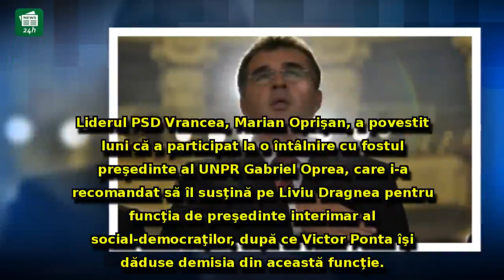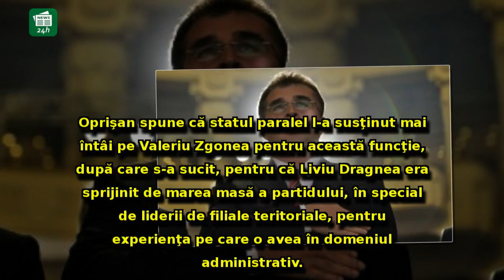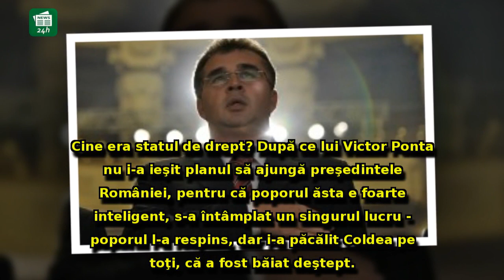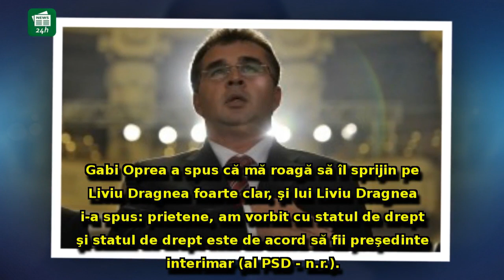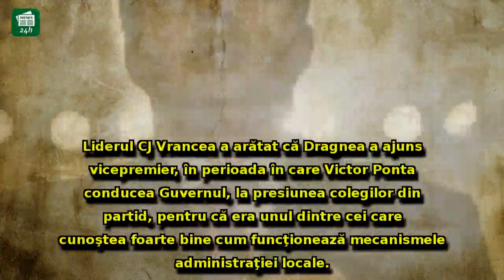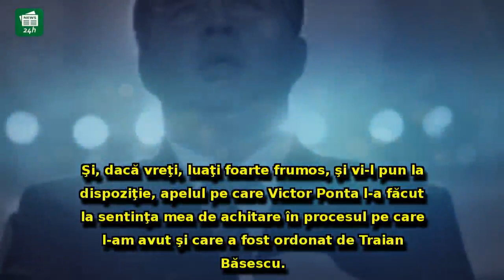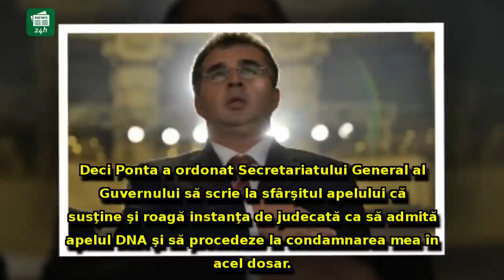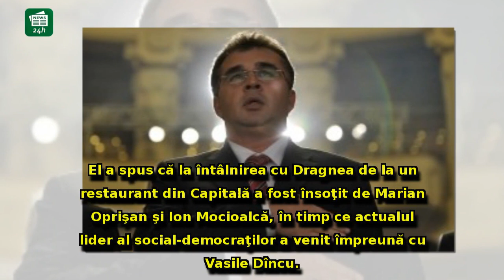Marian Oprişan îl dă de gol pe Dragnea: Cum a hotărât 'statul de drept' ca el să fie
Marian Oprişan îl dă de gol pe Dragnea: Cum a hotărât 'statul de drept' ca el să fie preşedintele PSD